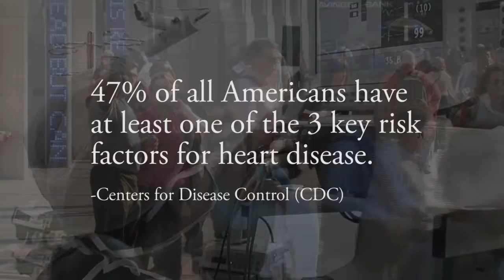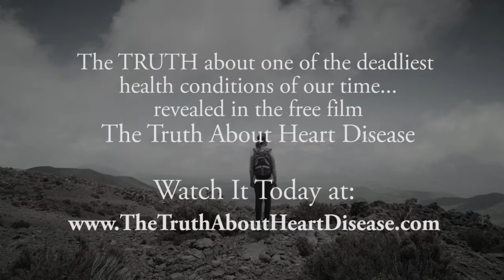Truth About Heart Disease Movie Trailer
HEART DISEASE KILLS 7.4 MILLION PEOPLE EACH YEAR
How can you and your loved ones NOT be part of this staggering statistic?

What's being hidden from you about this disease that plagues so many lives?

We're revealing the TRUTH about one of the most deadly & misunderstood health problems of our time...